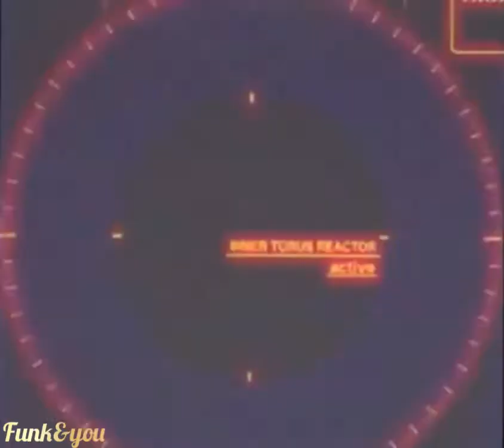Shiro Schwarz - Under The Moonlight